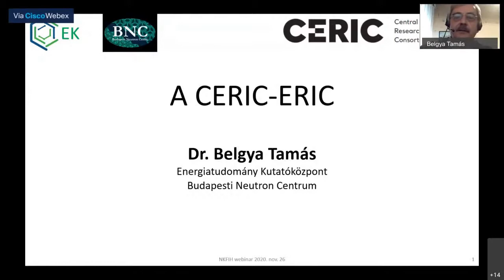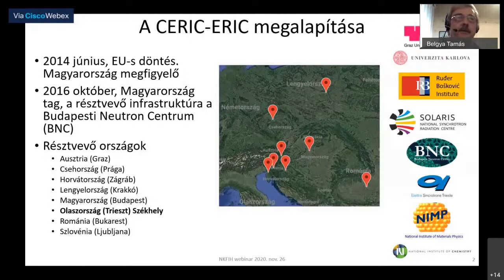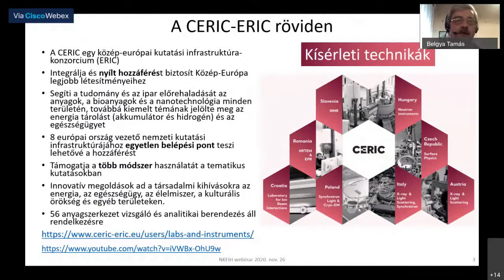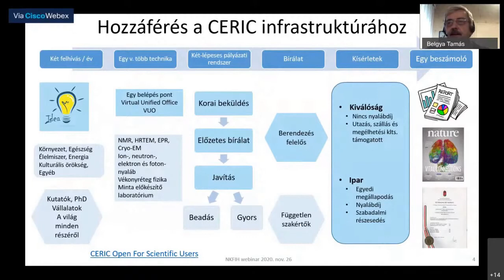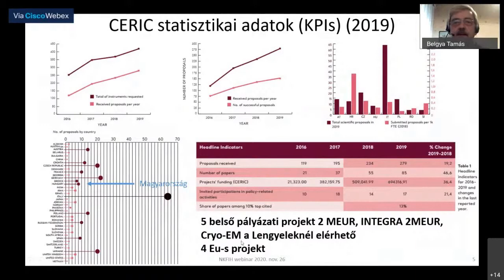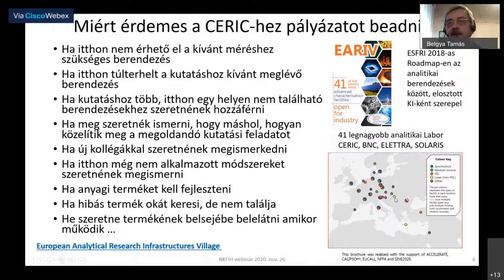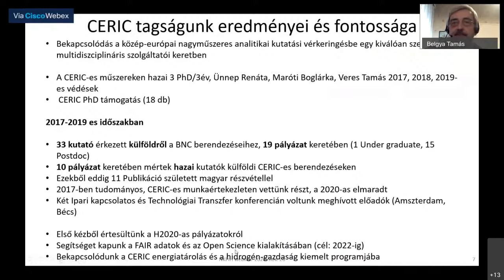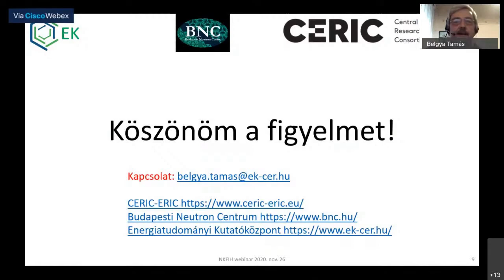CERIC-ERIC - Belgya Tamás (Energiatudományi Kutatóközpont)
Az előadás elhangzott az NKFI Hivatal által 2020. december 8-án szervezett „Magyar kutatók és kutatóhelyek kapcsolódásai nemzetközi kutatási infrastruktúrákhoz” című online rendezvényen: